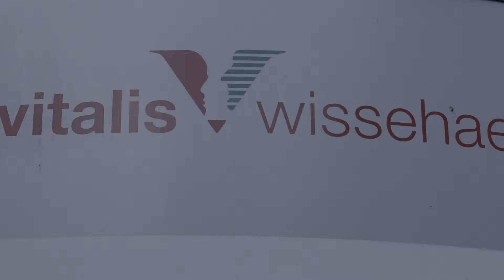Vitalis Wissehaege pg afdelingen 2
Alzheimer Nederland kwam bij Vitalis Wissehaege langs om te kijken hoe wij bewoners met dementie een thuis gevoel geven. Hierin gaan we verder dan enkel de bewoners een eigen voordeur te geven. Iedere etage heeft ook zijn eigen stadsdeel uit Eindhoven. Op grote behangposters zijn mooie beelden uit de wijk van vroeger afgebeeld.